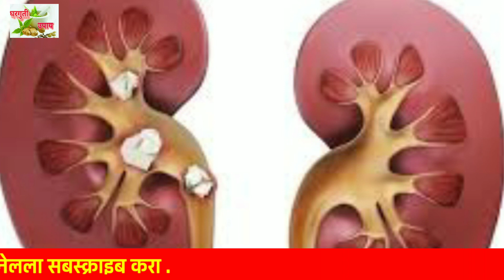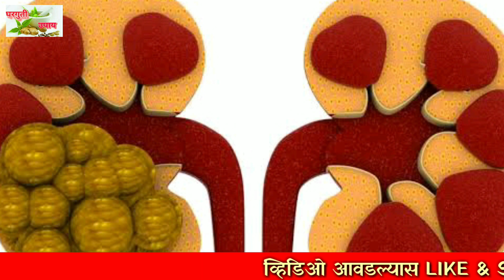मुतखड्याने होणारी पोटदुखी मिनिटांत गायब हा काढा घ्या |muthkhada gharguti upay | kidanystone upay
मुतखड्यावर ,मुतखड्यामुळे होणाऱ्या पोटदुखीवर घरगुती उपाय